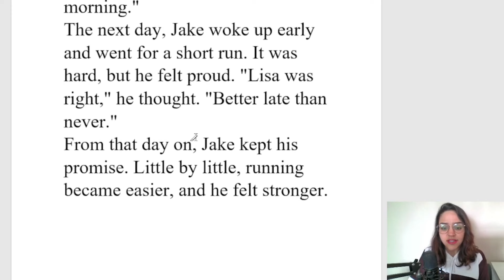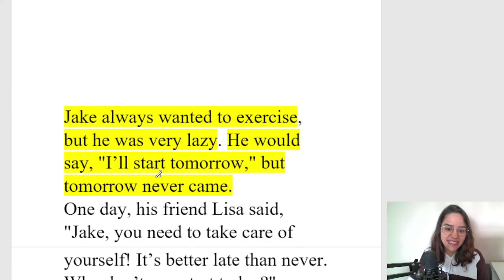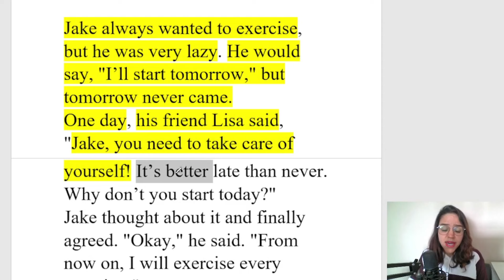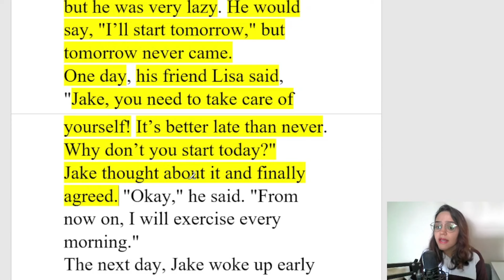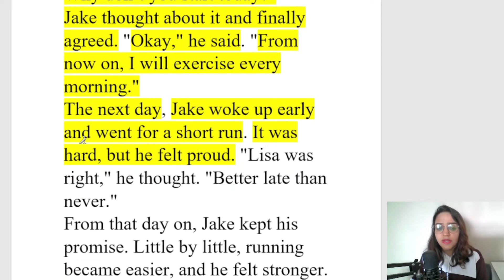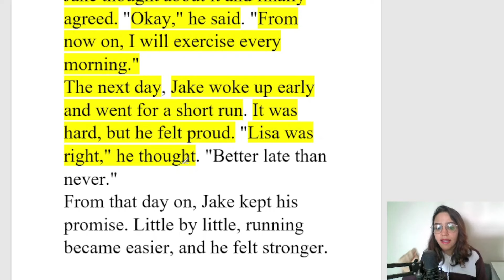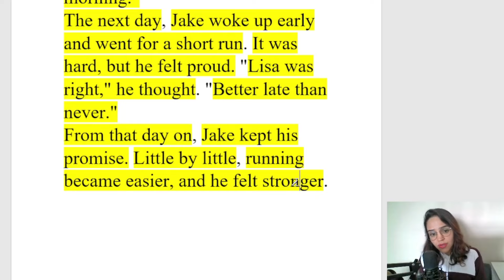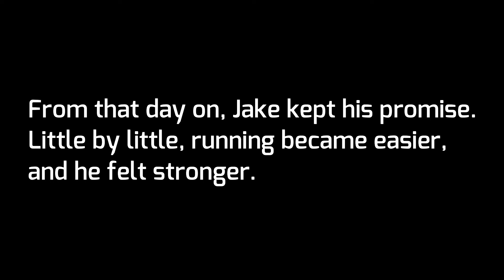AULA COMPLETA DE INGLÊS PARA NÍVELPRÉ-INTERMEDIÁRIO (LEITURA GUIADA COM TRADUÇÃO E EXPLICAÇÃO)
Acesso vitalício.

O vídeo de hoje apresenta um texto em Inglês para nível básico / iniciante. Primeiro, farei a leitura de todo o texto em Inglês. Depois, passaremos frase por frase, trabalhando a tradução das palavras e explicação das estruturas verbais.

Se quiser fazer o download do material (texto + áudio), basta visitar o nosso